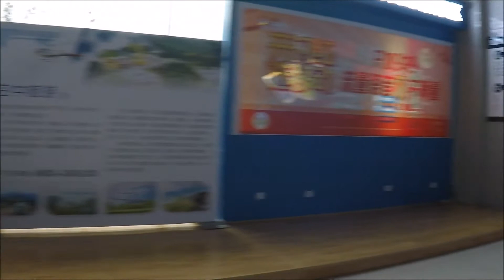China high speed rail -- Chengdu to emei mt. -- 高铁，成都到峨眉山